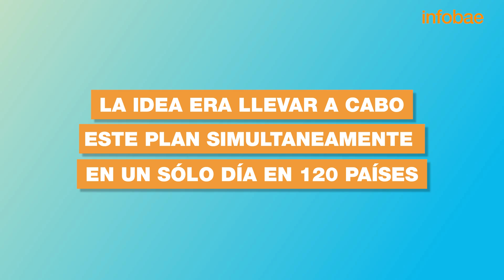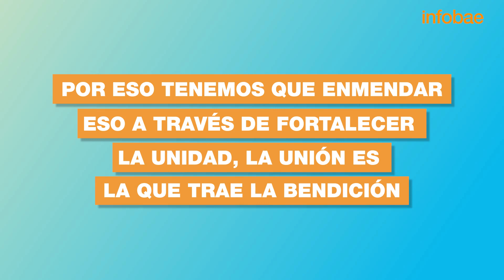EL PUEBLO JUDÍO SE PREPARA PARA CELEBRAR PURIM, LA FESTIVIDAD MÁS ALEGRE DE SU CALENDARIO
Los festejos comenzarán mañana, lunes 6 y continuarán hasta el martes 7. El mensaje del rabino Tzvi Grunblatt de Jabad Argentina, el significado y costumbres de esta tradición. Los encuentros de lectura programados para esos días en espacios públicos y en Agüero 1164. La comunidad celebra esta conmemoración de Purim recordando la salvación del pueblo hebreo ante su aniquilación en Babilonia